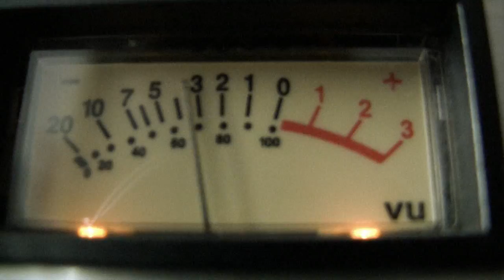The NECKLACE : Teaser 1er album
1er album de The NECKLACE enregistré, mixé et masterisé au studio In Situ par Christophe Douay